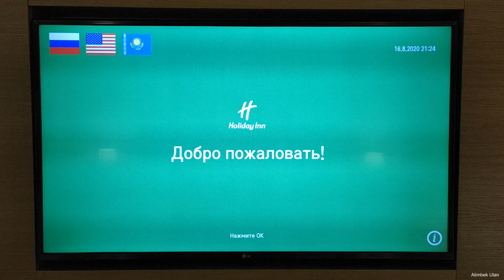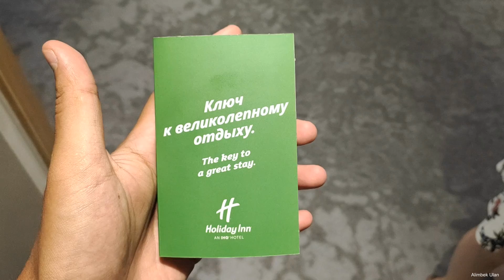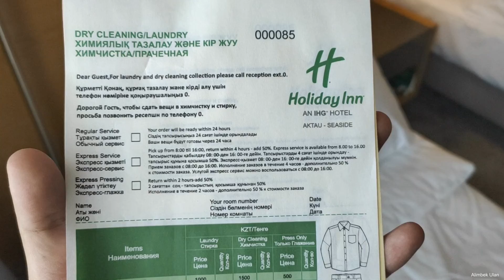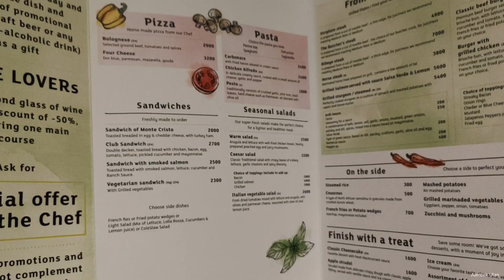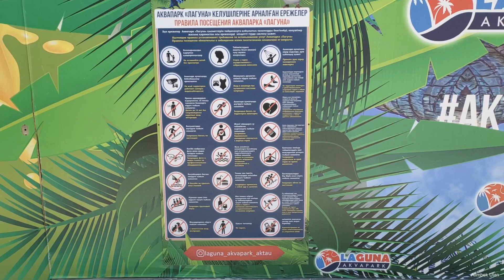Отель Holiday Inn Aktau Seaside + Аквапарк Лагуна, 2020 год. Цены. Сервис. Море. Полный обзор.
В этом видео можно будет увидеть хороший обзор отеля Holiday Inn Aktau Seaside и конечно же наш отдых в аквапарке Лагуна.
Alimbek_ulan - на моей странице инстаграм можно будет посмотреть и почитать посты с отдыха.
Holidayinn_aktau_seaside (инстаграм) - если хотите подробнее узнать про отель.
Мы бронировали напрямую: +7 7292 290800 - телефон отеля.
Курс доллара на момент бронирования: $1 = 420 тенге.

В связи с пандемией и карантином, мы начали активно путешествовать по Казахстану. Долго думали, куда бы поехать покупаться, и приехали в город Актау, который находится на берегу Каспийского моря.

В первый день покупаться не получилось, так как вода была просто супер холодной. Сходили помочили ноги и погуляли вдоль берега. Но зато в следующие дни погода была ещё жарче и вода становилась теплее. А в день, когда мы уже собирались обратно в Алматы, вода была вообще шикарной. Мы на море купались не каждый день, зато наш сын купался каждый день и не хотел выходить из воды.

Пока были в Актау, посетили несколько пляжей и посмотрели город, но об этом я расскажу в следующем видео про город Актау.